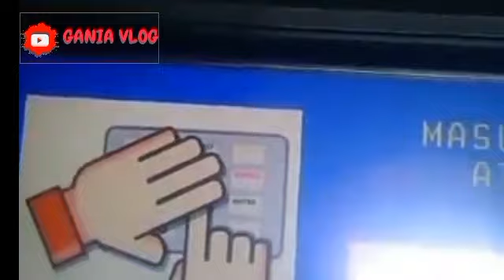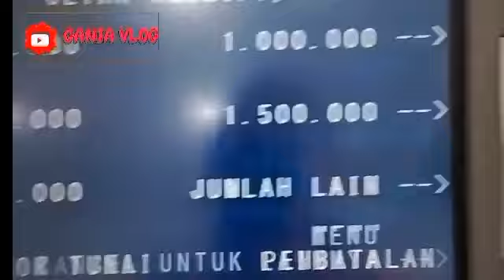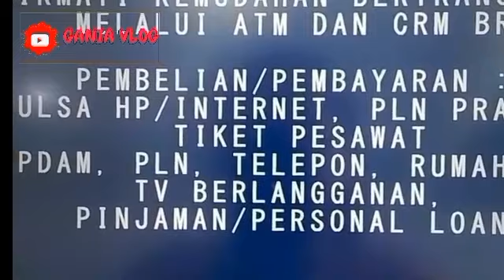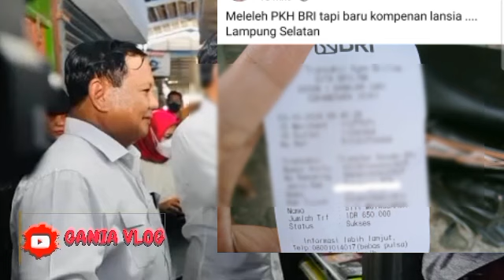REZEKI HARI SABTU PERCEPATAN PENCAIRAN PKH THP 5 & BPNT 400 RB ADA SALDO MASUK DAERAH INI MELIMPAH